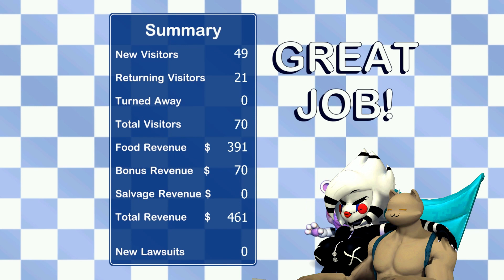MY WIFE AND I OPENED OUR OWN FAZBEAR ENTERTAINMENT RESTURANT: Marie and Ghost Meowscles plays FNAF 6